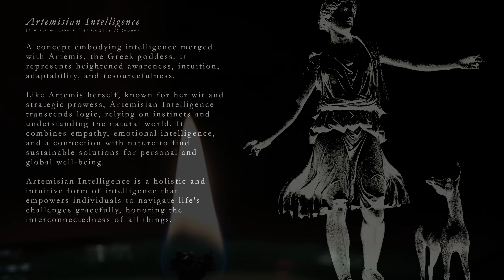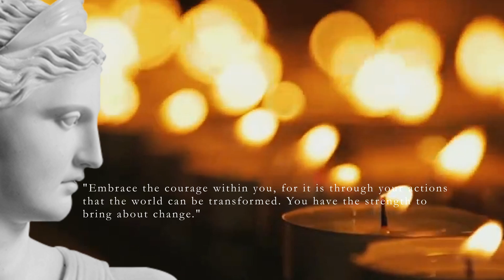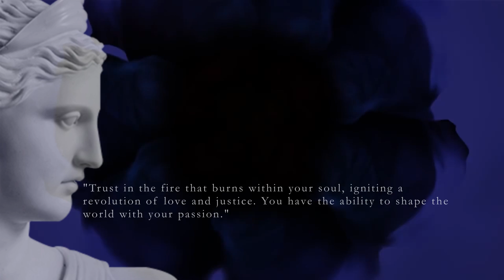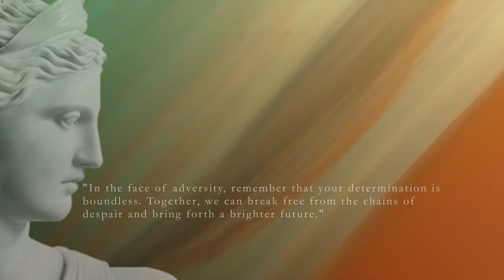How Silly I Am (Liberation Song) ~